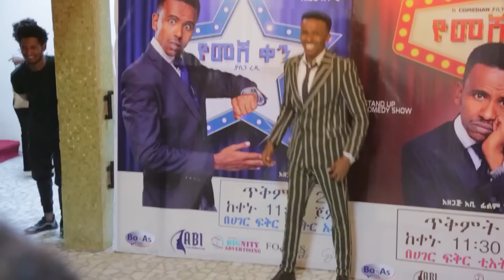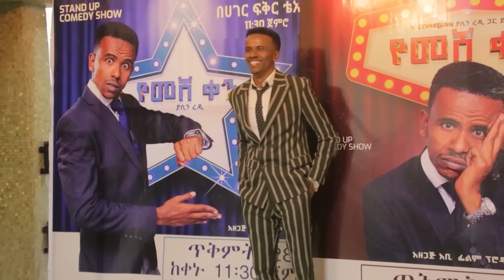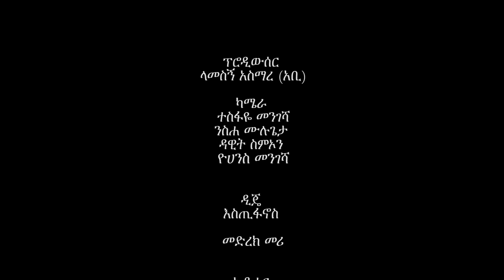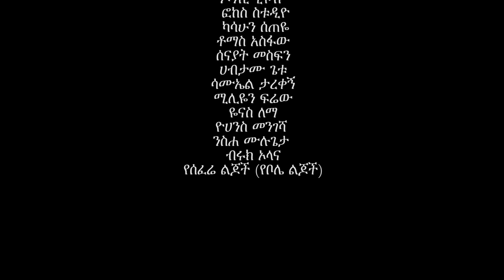የመሸ ቀን አዲስ ስታንድ አፕ ኮሜዲ Comedian Yasino new standup comedy / ክፍል 3